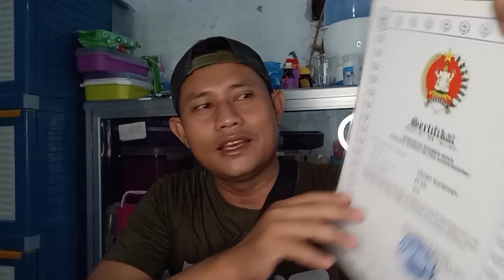BDP (Basic Development Program) Pegawai KAI , Beginilah ceritanya ‼️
pendidikan militer buat pegawai Baru KAI
merupakan sarat wajib yang harus di tempuh oleh setiap pegawai Baru, tentu ini merupakan salah satu tantangan tersendiri bagi peserta .banyak pengalaman ,banyak ilmu Yang di dapatkan dibdakamnya

semua menyenangkan tapi tak perlu di ulang